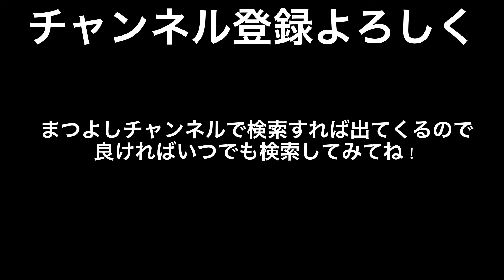自転車を乗せれる電車